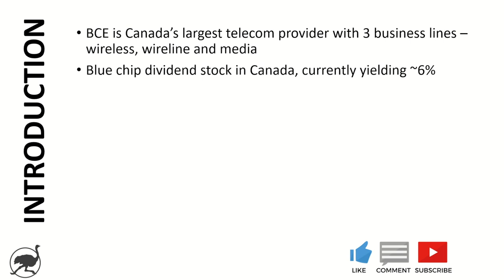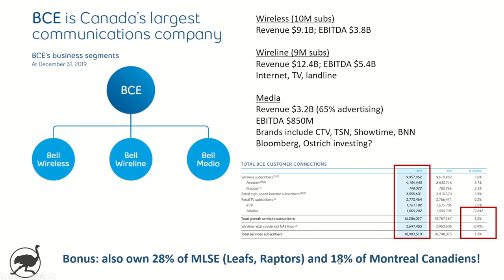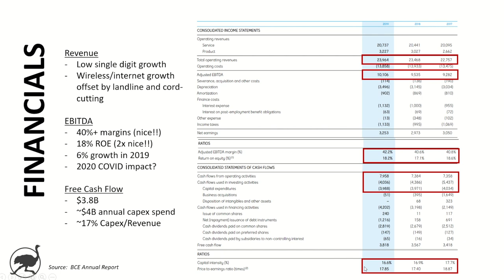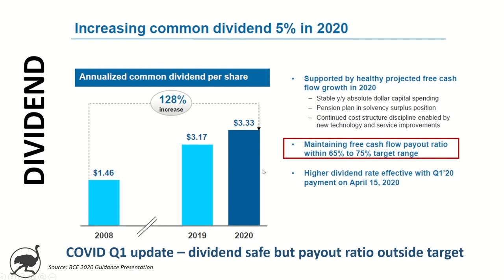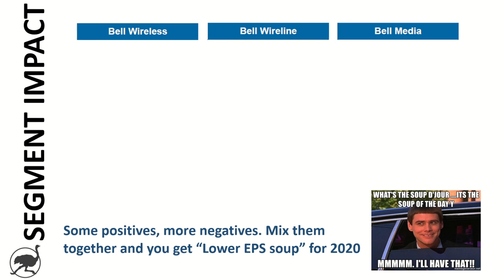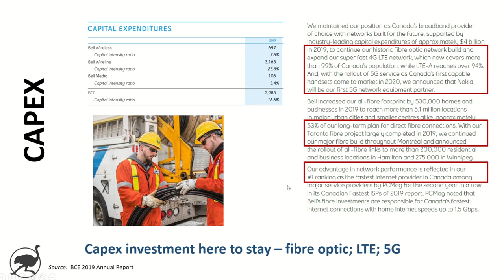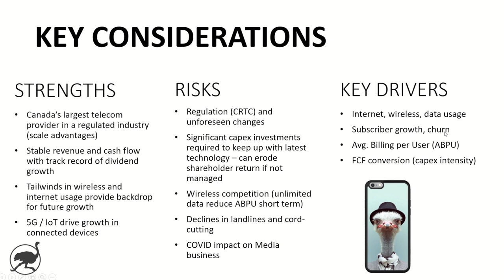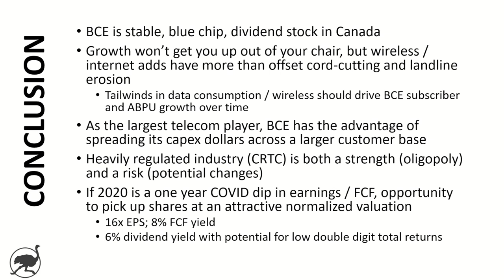Analysis of BCE - Stock Investment Research $BCE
BCE is the largest telecom provider in Canada and a well-known Canadian blue chip dividend stock.  It operates in three business segments - wireless, wireline (which includes internet and TV) and media.

The company currently offers investors a dividend yield of close to 6%.  While the stock price has recovered from COVID lows in March, it currently trades in the middle of its 5 year range, despite decent free cash flow growth in the last few years.

This video looks at shares of BCE and key considerations for investors.